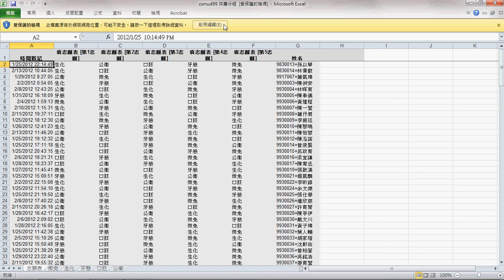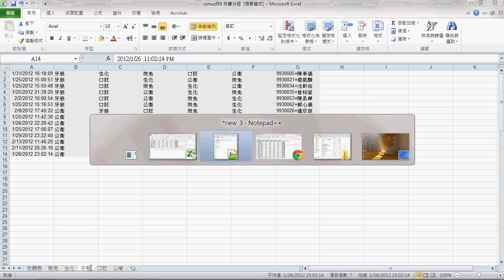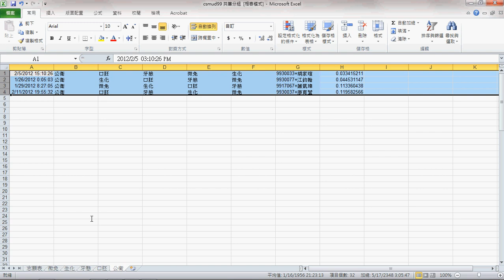牙99大二下共筆分組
牙99大二下共筆分組的錄影